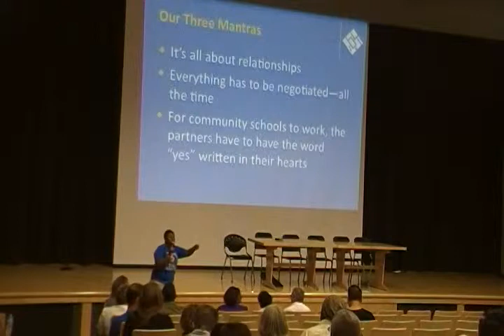PCAPS COMMUNITY SCHOOL CONFERENCE Saturday, June 15, 2013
Quanisha Smith- Leadership and Community Development Director, ACTION United, Co-chair Community Schools Task Force

Community Schools  Panel

*Sara Jonas-Director of Regional Initiatives, The Children's Aid Society National Center
for Community Schools, New York City
*Lidia Aquasanta, Parent Coordinator, SUMA: Salome Urena Middle Academies, New York City
*Migdalia Cortes Torres, Community School Director, SUMA:Salome Urena Middle Academies
*Ervian Murga 8th grade student
*Richard Negron, former Director of Community Schools, The Children's Aid Society